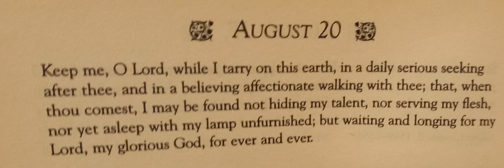20th August --A Time To Pray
Foreword By David Adam